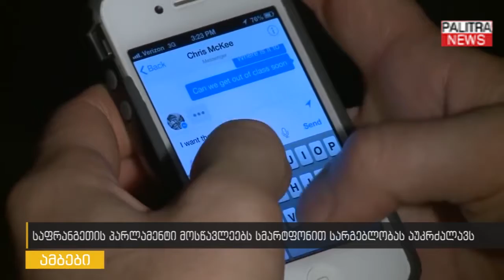საფრანგეთის პარლამენტი მოსწავლეებს სმარტფონით სარგებლობას აუკრძალავს